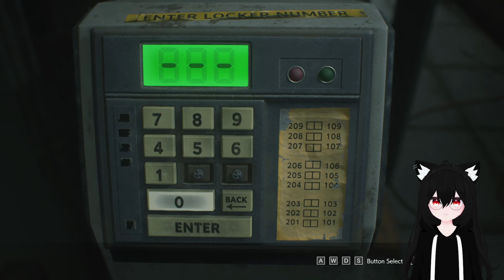Resident Evil 3 | PART 1 (first playthrough)